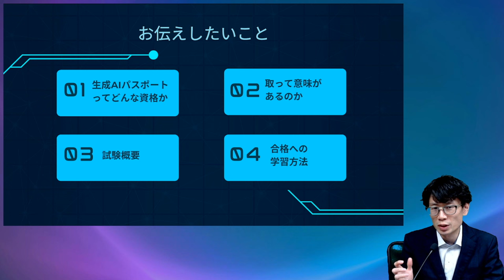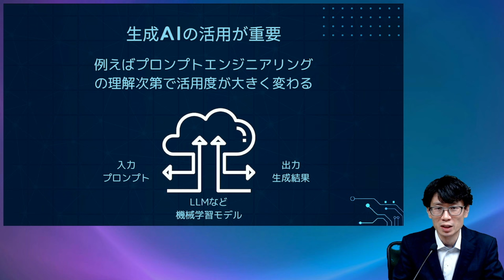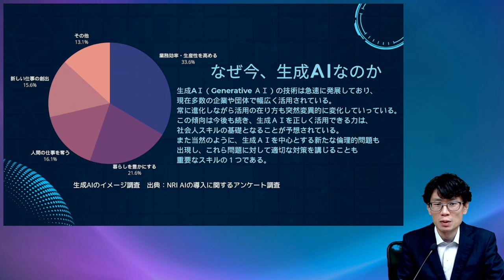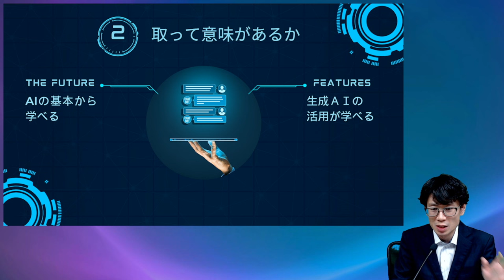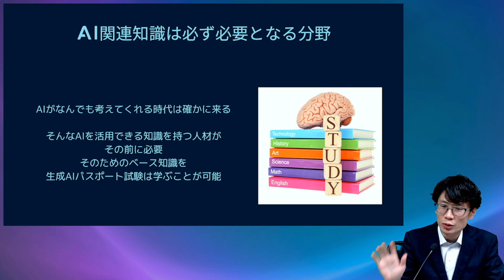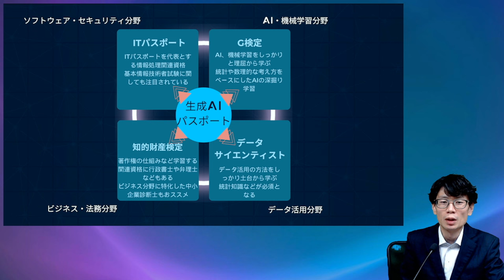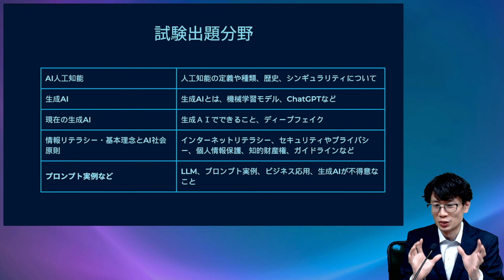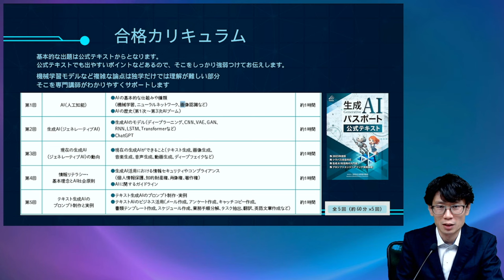【生成AIパスポート】生成AIパスポートの試験概要・合格方法・学習のメリットをITコンサルタント黒川貴弘講師が解説／LEC東京リーガルマインド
■「生成AIパスポート試験」とは？

「生成AI」の技術は近年急速に進歩しており、多くの企業や官公庁・組織で利活用されています。
今後、社会全体でさらにAIの活用が進んでいくと予想されており、社会人の基礎的なスキルとして「AIに関するリテラシー」や、「ＡＩを正しく活用できる能力」が、求められていくことになるでしょう。
生成ＡＩパスポート試験は、生成ＡＩを正しく理解し、安全に活用するために必要な知識を問う試験です。
生成AIに関する一般常識や基本的知識はもちろん、、各種法令遵守のための注意点やChatGPTプロンプティングの実例まで、ビジネス現場ですぐに使える以下のような知識をバランスよく学べます。

一般社団法人生成AI活用普及協会「生成AIパスポート試験」

■LECの「生成AIパスポート試験合格講座」

資格の総合スクールLECでは、2023年9月中旬より生成AIパスポート試験対策講座を開講予定です。
資格スクールの「講義のプロ」講師がわかりやすく解説するので、AＩやITになじみがない方でも安心して受講できる講座です。

・AIの基本的な仕組みや種類（機械学習、ニューラルネットワーク、画像認識など）
・ＡＩの歴史（第1次～第3次ＡＩブーム）
・生成ＡＩのモデル（ディープラーニング、ＣＮＮ、ＶＡＥ、ＧＡＮ、ＲＮＮ、ＬＳＴＭ、Ｔｒａｎｓｆｏｒｍｅｒなど）
・ＣｈａｔＧＰＴの概要と使い方
・現在の生成ＡＩができること（テキスト生成、画像生成、音楽生成、音声生成、動画生成、ディープフェイクなど）
・ＡＩに関するガイドライン
・テキスト生成ＡＩのプロンプト制作・実例
・テキストAIのビジネス活用（メール作成、アンアンケート作成、キャッチコピー作成、書類テンプレート作成、スケジュール作成、業務手順分解、タスク抽出、翻訳、英語文章作成など）

など、今学びたい生成AIの基礎知識を５時間で専門講師がコンパクトに解説。
企業研修にも最適です。